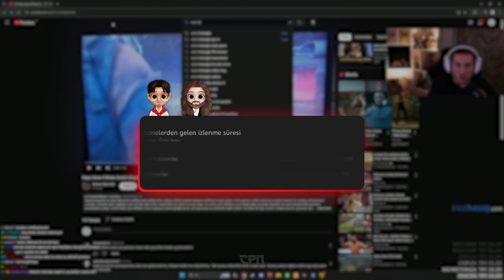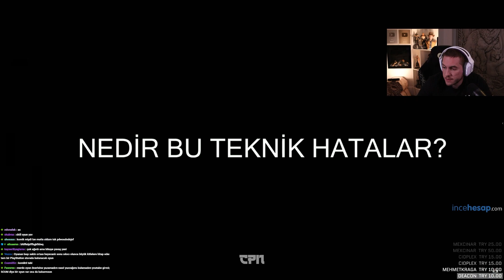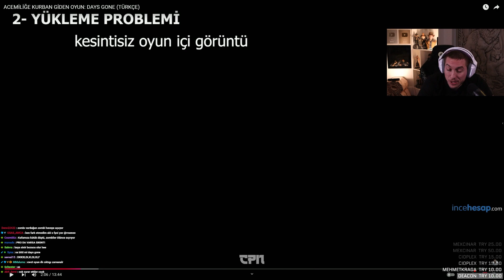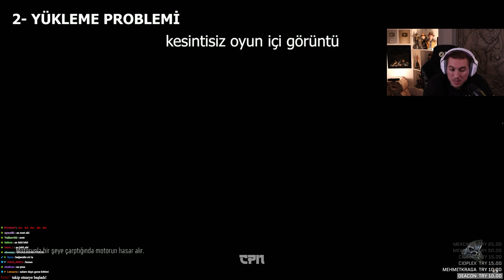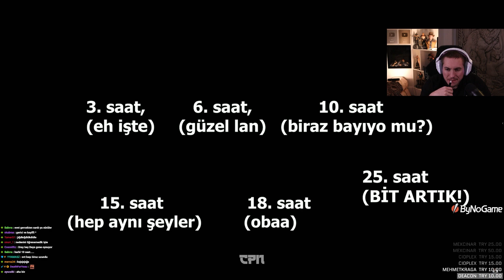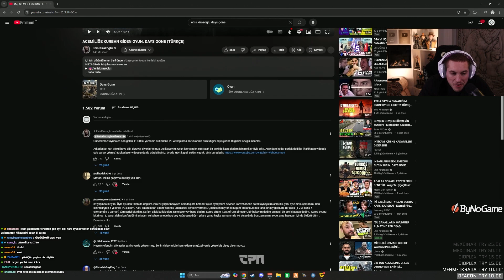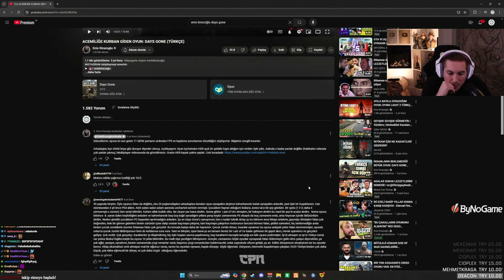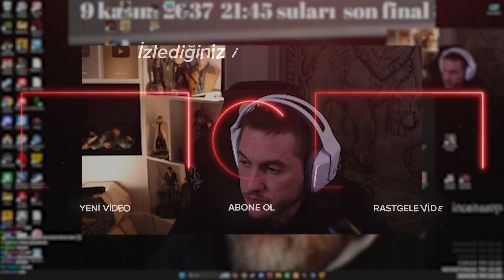RRaenee - Acemiliğe Kurban Giden Oyun: Days Gone - Tepki | Enis Kirazoğlu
Selamlar ben Capon. Bugün sizler için RRaenee'nin Enis Kirazoğlu'nun acemiliğe kurban giden oyun: Days Gone videosunu izleyip tepki verdiği videoyu sizler için hazırladım. İyi seyirler, baboli!

RRaenee - Acemiliğe Kurban Giden Oyun: Days Gone - Tepki | Enis Kirazoğlu İyi Seyirler!

Zaman Damgaları;
00:00 - Açılış
00:11 - Enis Kirazoğlu'nun videosuna tepki veriyor
20:38 - Enis Kirazoğlu'nun videosunun yorumlarını okuyor
22:47 - Oyun hakkında kendi düşüncelerini söylüyor
24:00 - Kapanış